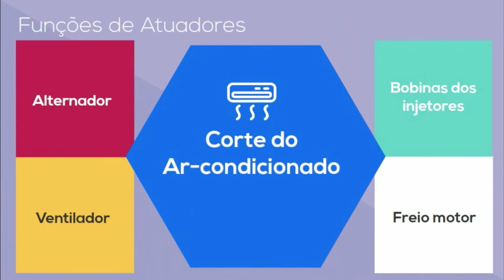Diagnóstico Scania com o Scanner Rasther: Novas funções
Novas funções de diagnóstico para Sistemas EMS S6 da SCANIA: Atualize seu Rasther e tenha mais este recurso disponível!!